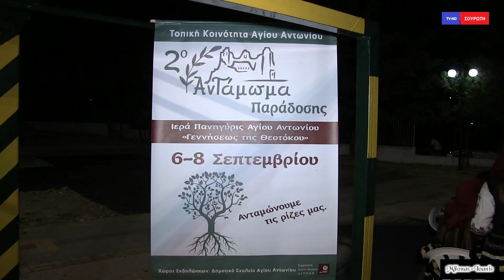ΠΑΝΗΓΥΡΙ ΑΓΙΟΥ ΑΝΤΩΝΙΟΥ - ΘΕΣΣΑΛΟΝΙΚΗΣ 2018